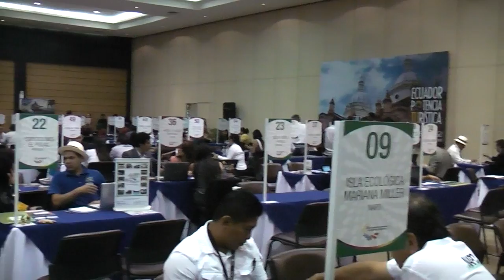ENTREVISTA VICEMINISTRO TAMARIZ, DESARROLLO ENDÓGENO 2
COSMO GUÍA INTERNACIONAL.COM Y FURENA.COM: ENTREVISTA VICEMINISTRO TAMARIZ,  DESARROLLO ENDÓGENO 2